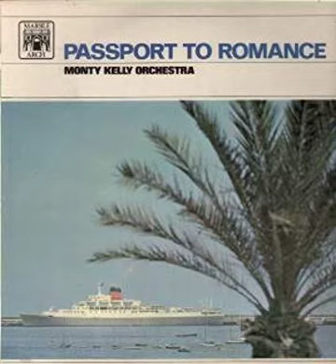Monty Kelly And His Orchestra - French Medley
From Passport To Romance